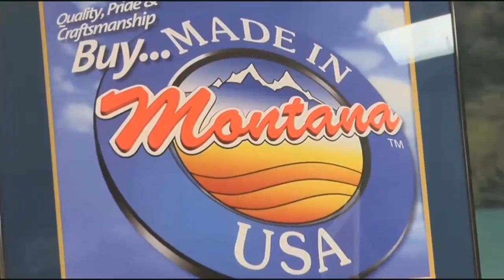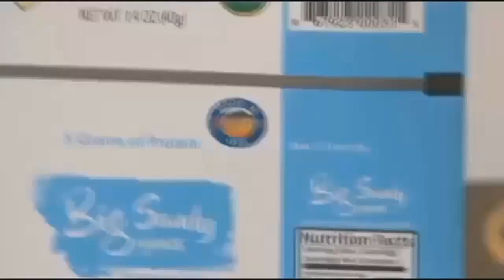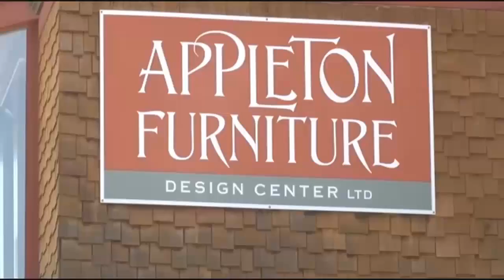Montana Made: The Made In Montana program